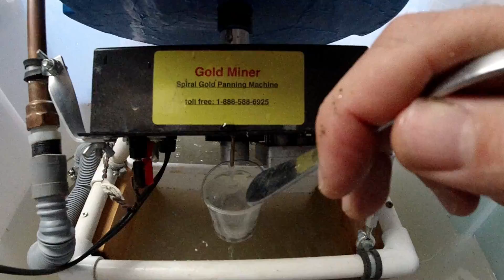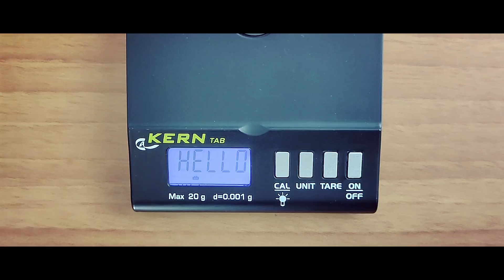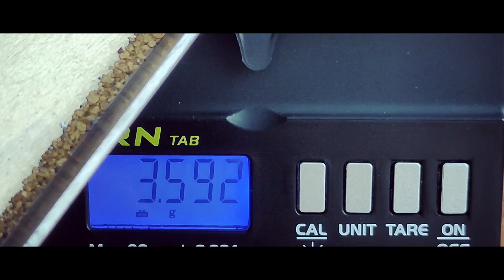Recupero l'ORO dalle SABBIE 😮 ho estratto tutto il METALLO PREZIOSO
Nel mio laboratorio ho aggiunto un fantastico strumento, chiamato blue bowl, utile ad estrarre il metallo prezioso, cioè l'oro, dalle sabbie. Funzionerà? Scopriamolo assieme!

0:00:00 — Oggi si cerca un sacco d'oro dal mio concentrato aurifero!
0:01:20 — Spiral wheel e gold bowl: parliamone
0:02:24 — Prospezione, scavo e coltivazione sui fiumi auriferi
0:04:05 — Montiamo le macchine per lavare il sedimento ricco d'oro
0:05:24 — Sempre inumidire il sedimento aurifero prima del lavaggio
0:08:30 — Lavaggio del concentrato d'oro e degli scarti di lavaggio
0:12:53 — Pesiamo quanto oro ho ricavato!